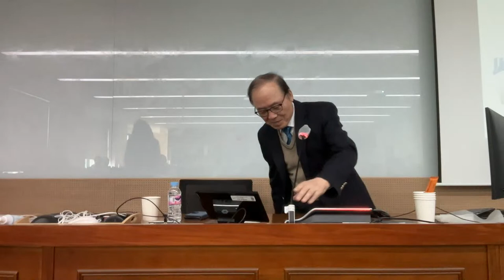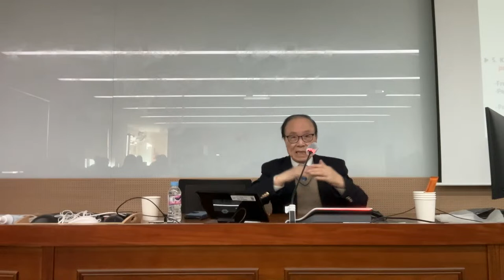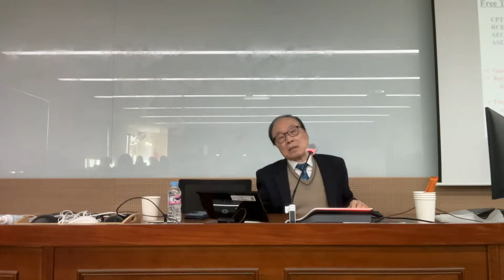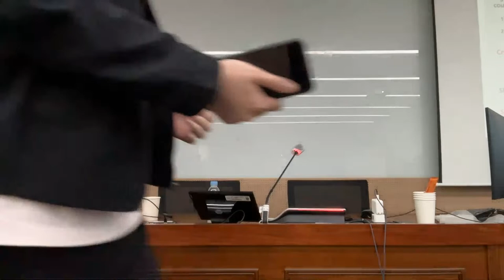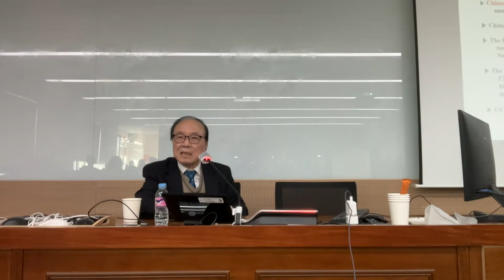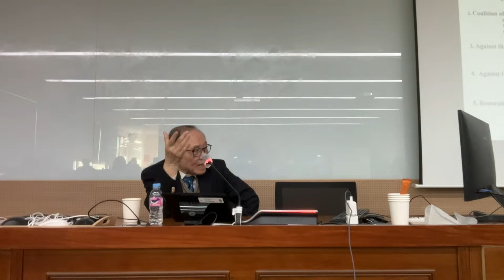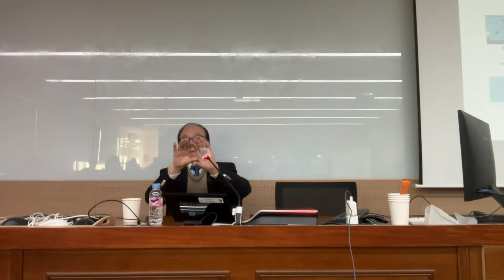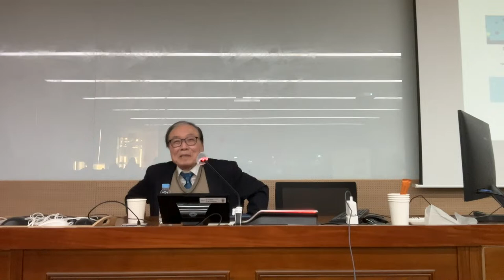GSIS Special Lecture Live Streaming by Professor Ahn, Choong Yong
CAU GSIS will invite Professor Ahn, Choong Yong to give a special lecture on October 20th.
And the whole special lecture will be both offline and online via YouTube and Zoom.
The special lecture's topic is -- -- South Korea's Indo-Pacific Strategy and Middle Power Coalition for Rule Based Economic Order.

[More about speaker]
Professor Ahn, Choong Yong 安忠 榮
Distinguished Professor , Chung-Ang University
Former President, Korea Institute for International Economic Policy
Former Chair, APEC Economic Committee/former Foreign Investment Ombudsman
Former Chair, Korea Commission for Corporate Partnership

Published articles at Review of Economics and Statistics, European Economic Review, Japanese Economic Review, Journal of Asian Economics, Global Asia and monographs articles at Oxford University Press, Cambridge Univ. Press, Iwanami Shoten of Japan, Peking Univ. Press, Springer, Edward Elgar, etc

Awards : Economist of the Year 1984, Maeil Business Newspaper / Okita Policy Research Award, National Institute of Research Advancement, PM Office, Japan

[Lecture Information]
Date: 2023 October 20th [Friday]
Time: 15:00-17:30pm [KST]
Zoom ID: 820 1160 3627
Language: English